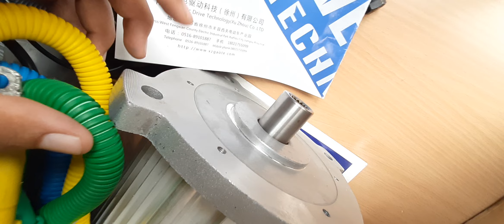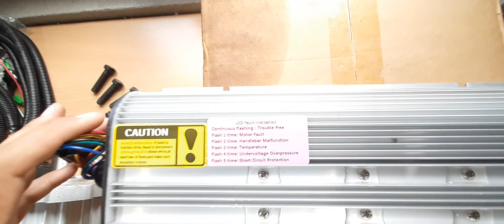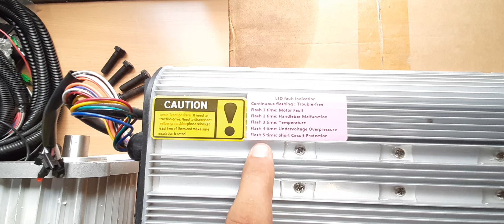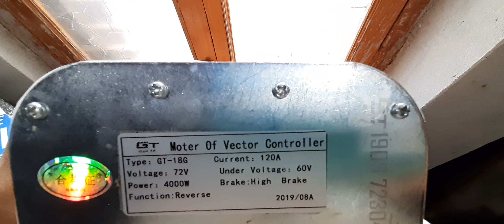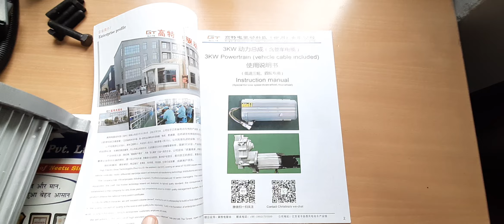72V 4000W ELECTRIC AUTO CONVERSION KIT UNBOXING , PART 1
THIS IS UNBOXING VIDEO ONLY,  DETAILS WILL BE GIVEN IN PART 2 .
THANKS